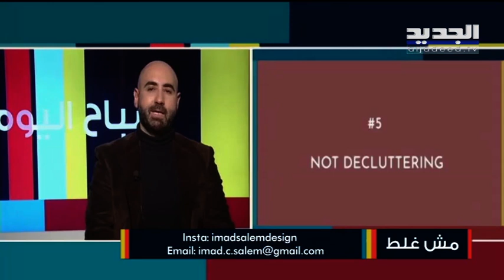صباح اليوم 26-1-2022